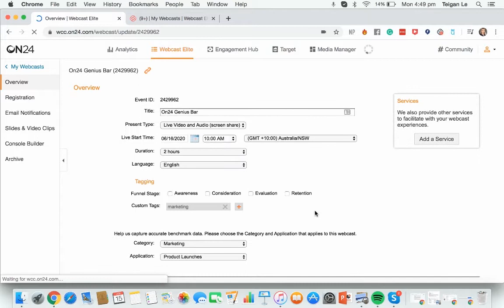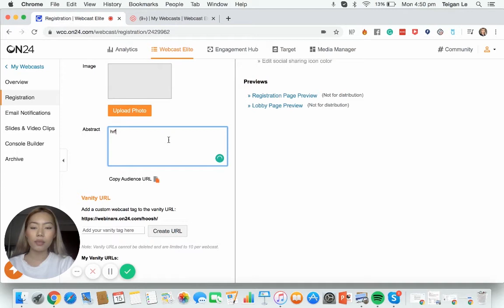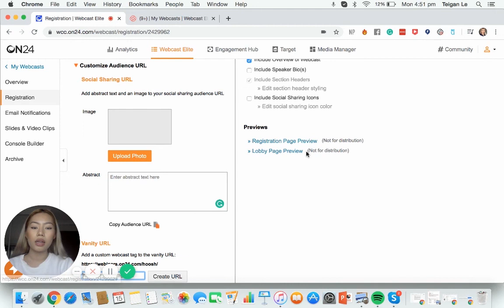How-to Personalise your Registration Page || ON24 Genius Bar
Your quick and easy guide to manoeuvring through the ON24 Webinar platform.
Customise your registration page to make it eye-popping attract an audience to your virtual event.